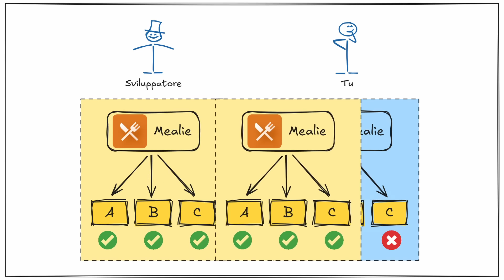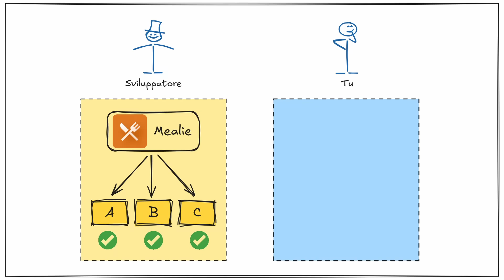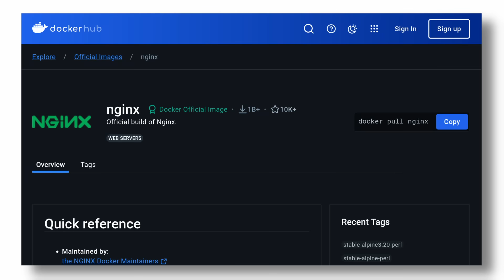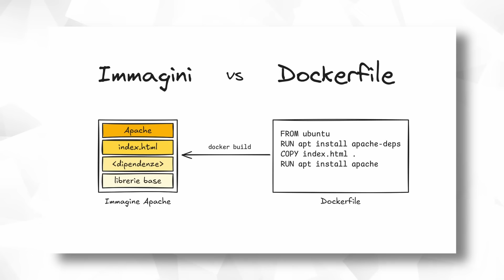Docker Per Comuni Mortali.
TIMESTAMPS:
    00:00 INTRO,